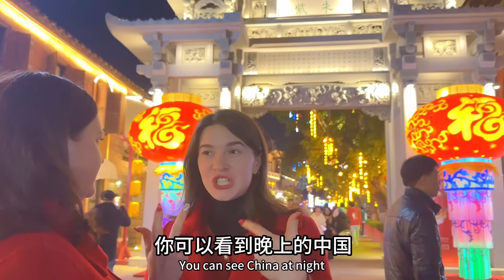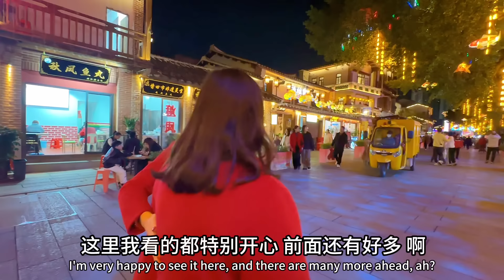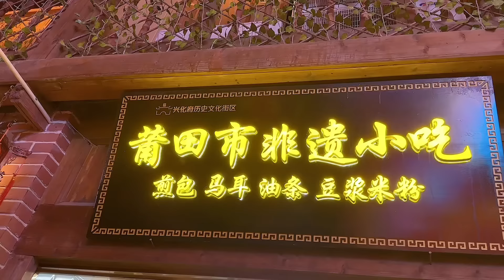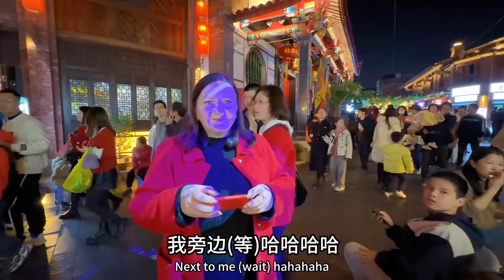乌克兰丈母娘在中国过春节，很幸运女儿生活在国泰民安的国度！